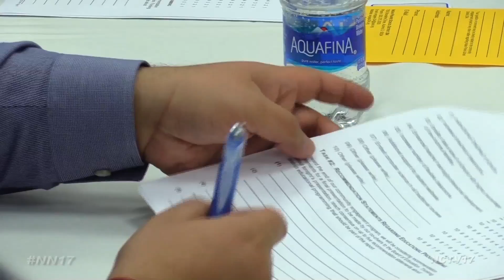Engage 204 Talks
FutureReady204 - that’s the district’s program that tries to get students prepared for whatever the future has in store.

One big focus is computer science. With how much computers are relied on today, the school’s academic officer says it’s important that students learn those skills.

“What we’ve learned is that in the future every career will have a portion of computer science. Not every career will be a computer science career, but every career will have some computer science built into it."

FutureReady204 is coming up with ways to sneak the critical thinking of computer science and coding into early classrooms.

Like with the bee-bot, a little robot that students program by pushing buttons that give it instructions on where to go.

“That student, who was five years old, already had a lot of those thinking skills to be able to program the bee-bot, so much so that from a distance, he could see it and decide where it was going to go.”

Along with computer savviness, the district is trying to help students become complex problem solvers, critical thinkers, and collaborators.

While those are the skills of the future, there are immediate problems the district wants to solve, like the achievement gap. One solution they proposed was to reduce class sizes for low-income students, though parents would like them smaller in general.

“Smaller classroom sizes are across the district meaning everyone would have a smaller classroom size," said one parent. "This way it would catch that lower-income bracket, but it’s important for everyone.”

They also want to see teachers be as highly trained as possible.

“Teacher training and professional development," said another parent. "We felt if the teachers aren’t comfortable and experts in what they’re teaching they wouldn’t be able to get the message across.”

There are two more Engage 204 sessions planned, one on facilities, the other, on budget.

Board members are attending Engage 204 sessions; they will receive a report on the program’s findings in July.